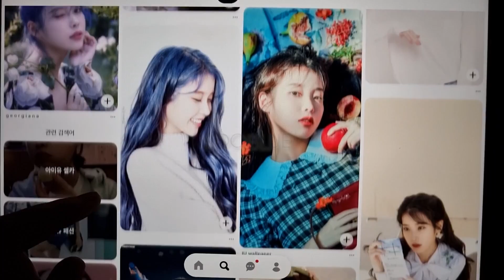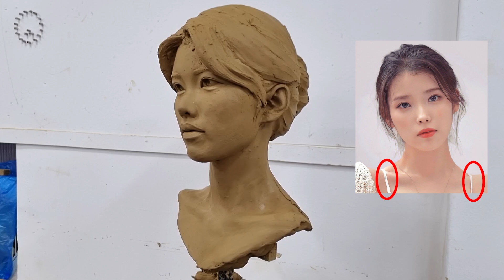아이유 흙으로 만들기(조소/조각)/Sculpting IU with Clay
이번에는 아이유님을 만들어 보았습니다. 저희 강사들 사이에서는 어렵기로 소문난 모델분이신데
정말 소문대로 어려웠습니다..;; 그래도 정말 재밌게 작업했습니다. 재밌게 봐주세요:)

This time I sculpted IU. She is a one of the hardest model to make among our sculpture teachers,
and as rumored, she was a really difficult model to make.
However It was so fun to work .Please Enjoy the video. Thank you :)

00:00

06:45